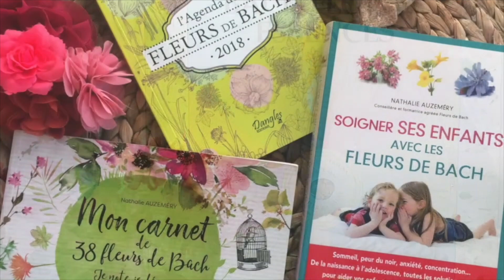Faire confiance à ce qui vient, c'est que nous sommes prêt!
Mon témoignage personnel, et comment se faire accompagner, retrouver des mémoires du passé  et se faire confiance. Je vous explique mon travail et parcours de Sophro-analyste, mémoires prénatales et empreintes de naissance, méthode du Dr Claude Imbert. Thérapie de la Vie Intra Utérine®

🎁 Téléchargez votre pdf gratuit ici: Comment bien démarrer avec les fleurs de Bach?

🌸 Retrouver toutes les informations concernant les entretiens personnels ou les formations :
🔗contact@gueristoitoimaime
🕊️ Intuitive Mama®